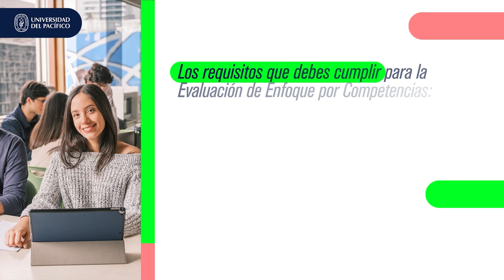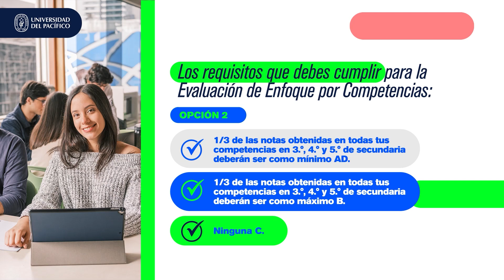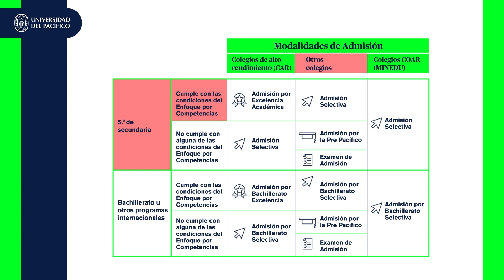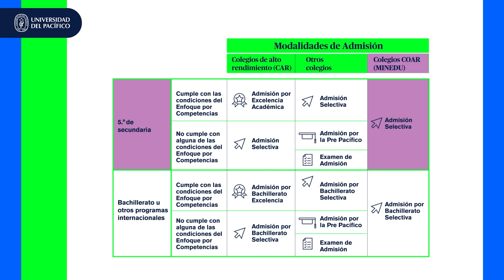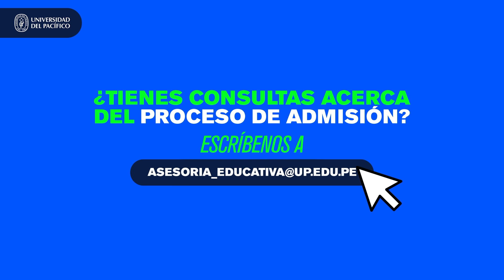Modalidades de Admisión UP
¡Elige e identifica tu modalidad ideal para postular a la Pacifico!
En la Pacífico reconocemos tu esfuerzo durante la etapa escolar y para ello tenemos opciones de postulación preferentes. En este video, te presentamos los aspectos que debes tomar en cuenta para elegir tu modalidad según tu colegio de procedencia considerando si este pertenece o no a la lista de colegios CAR.